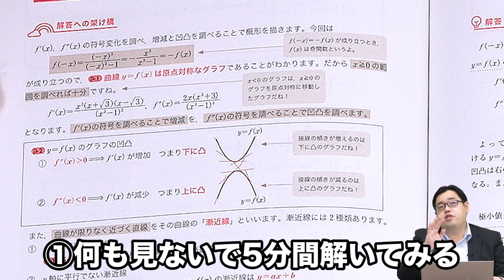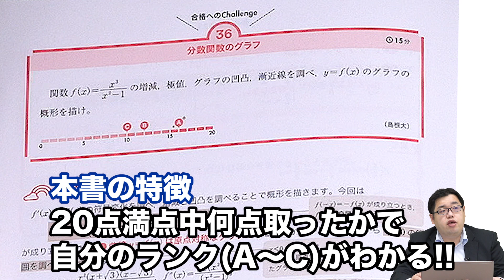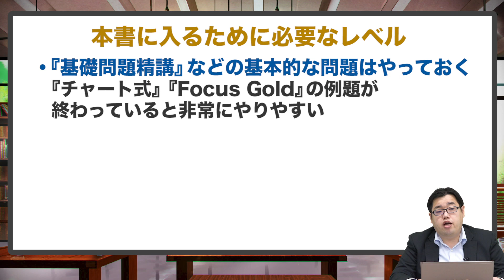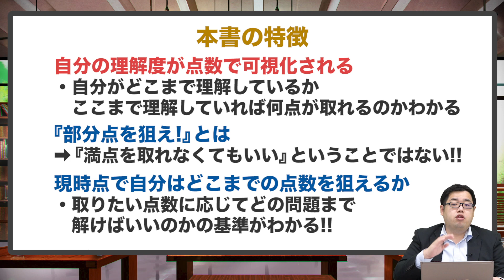【学びの手順書SP】小倉先生から使用法伝授!!『部分点をねらえ! 数学I・A・II・B & 数学Ⅲ』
今回の学びの手順書は『部分点をねらえ! 数学I・A・II・B & 数学Ⅲ』です。

小倉悠司先生に本書の使い方、特徴を詳しくインタビューで教えていただきました！
自分の理解度を数値化したい人にオススメの一冊です!!

▼武田塾高校受験チャンネルこのチャンネルは日本初、
授業をしない塾の「武田塾」がお送りする
中学生やその保護者の方のためのチャンネルです！

▼夏だけタケダについて詳しく知りたい方はこちらから！